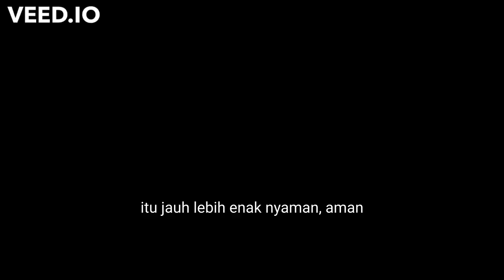Jejak Parapsikolog : Perjalanan Kang Masrukhan Buka Praktek Privat untuk Klien Turki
Jejak Parapsikolog : Perjalanan Praktek Privat Kang Masrukhan ke Turki

Kang Masrukhan Hadir Juga di Spotify